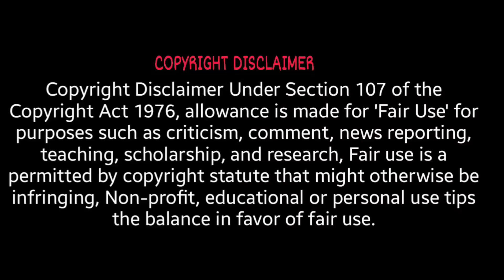Armed Forces of Armenia 2024 | Armenia Army Power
How Powerful is Armenia